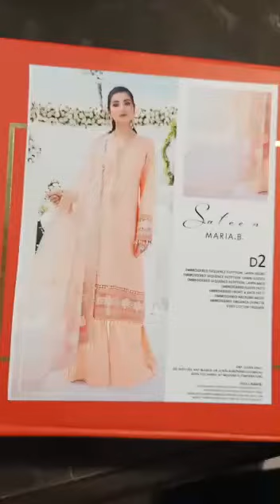Maria B D2 Sateen Lawn unboxing video